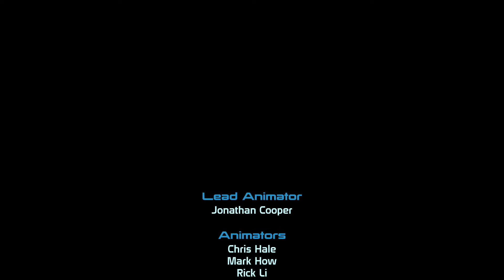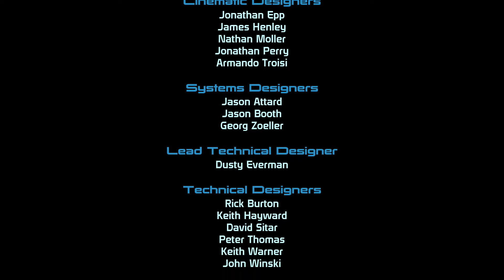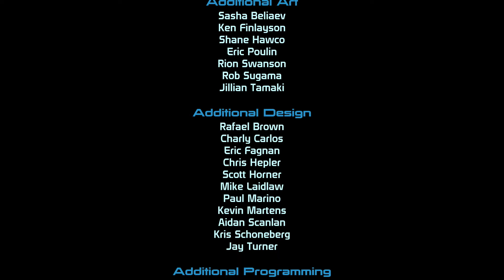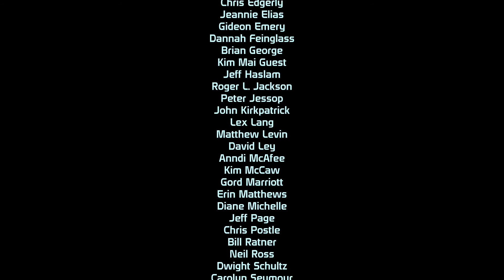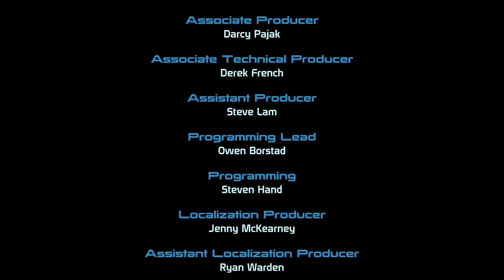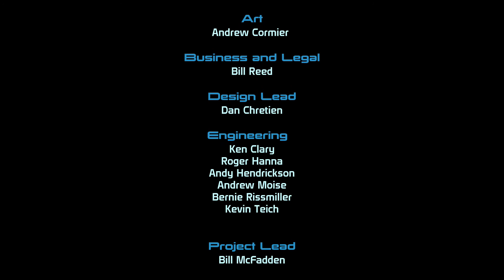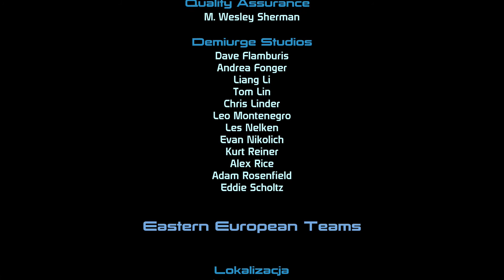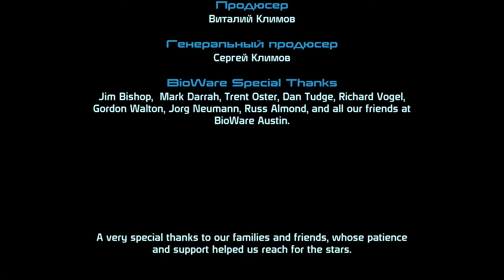Mass Effect 1 Ending PC Gameplay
Mass Effect 1 Ending
In 2148 on Mars were first discovered artifacts of ancient civilization. Soon, the earth scientists were able to fully understand the technology of aliens that has provided a major breakthrough in technological development of our planet - space and time are subject to the person who made possible flights to distant star systems. Mankind came out of his cradle and came into contact with other civilizations of the Galaxy ... Since the discoveries on Mars has been almost forty years. Alliance systems - dynamically developing interstellar state. The ship "Normandy" - the most modern spaceship Alliance sent its first assignment. Your name is Shepard, you are appointed an officer on the ship. Your journey to the Galaxy begins ...

Features:
More than 70 awards worldwide, including "Game of the Year" and «RPG of the Year".
Gripping story in the spirit of the best creations Bioware.
More than 300 playable characters, each with something to say to you.
40 star systems, dozens of planets to visit!
Stunning graphics based on the Unreal Engine 3.
Many ways of character development - choose between diplomacy, combat skills, abilities, biotic, and many others - will depend on your style of play.
4 alternative endings - decide the fate of the galaxy in their own way!